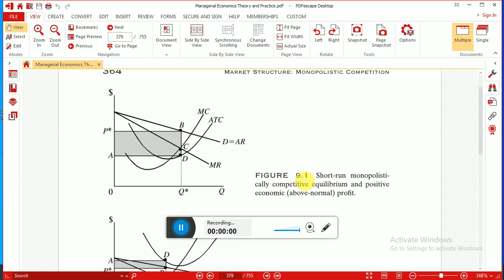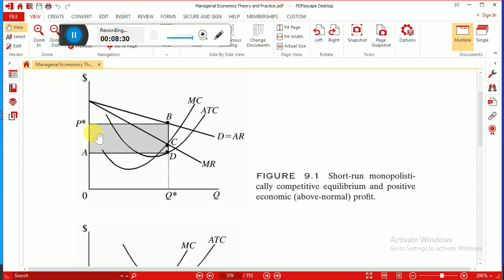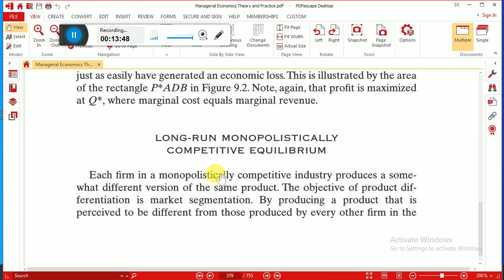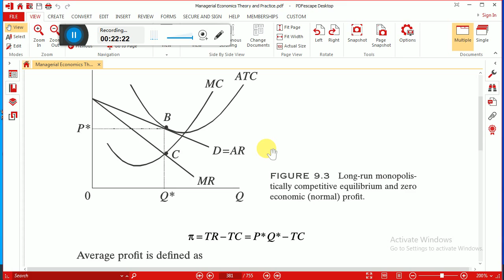Monopolistic Competition Part 2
Monopolistic Competition: Equilibrium of the firm in short run and log run